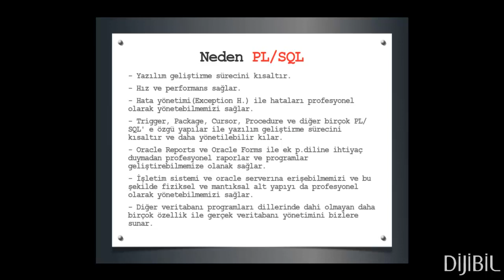Oracle Veritabanı : Neden PL/SQL?